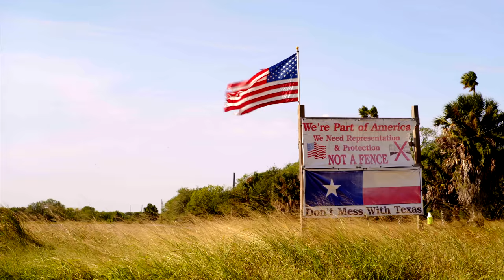El Muro: The Wall Trailer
El Muro: The Wall 2:00 Trailer